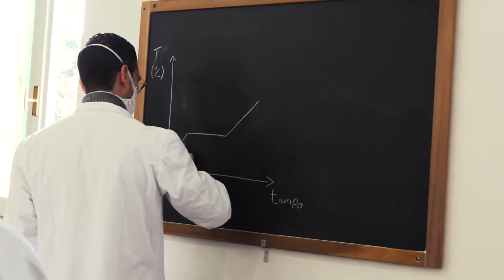ISTITUTO AGRARIO CECCHI - spot2021